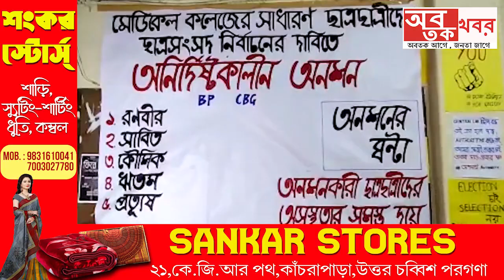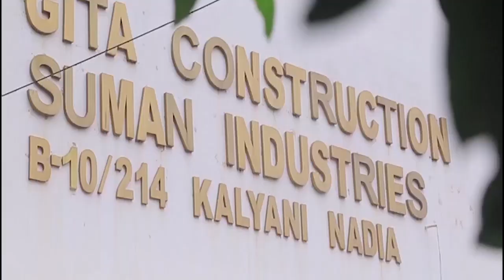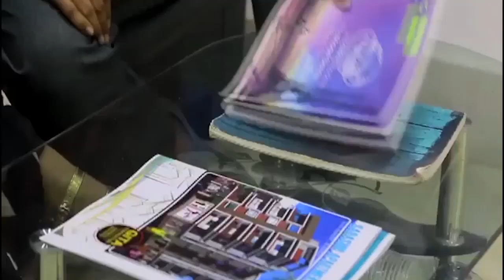চোখের জলে অনশন শুরু করলো মেডিকেল কলেজের ছাত্র-ছাত্রীরা...